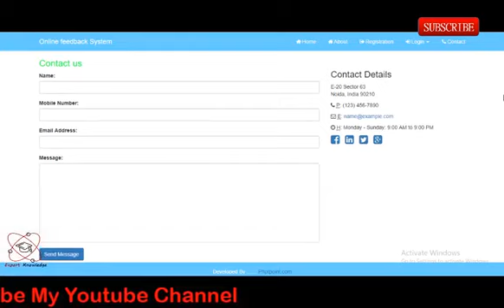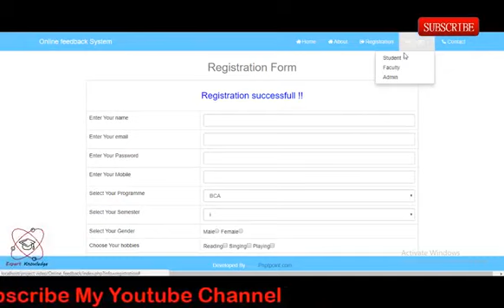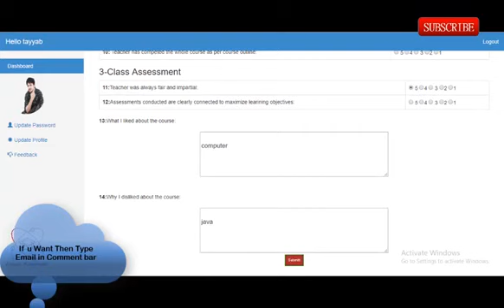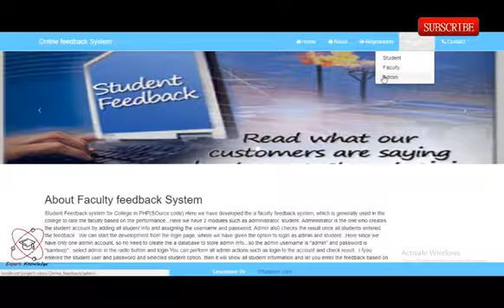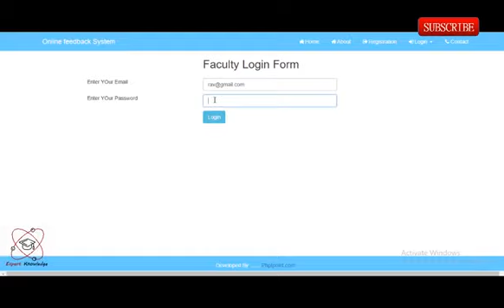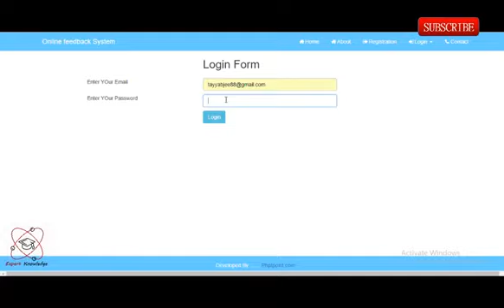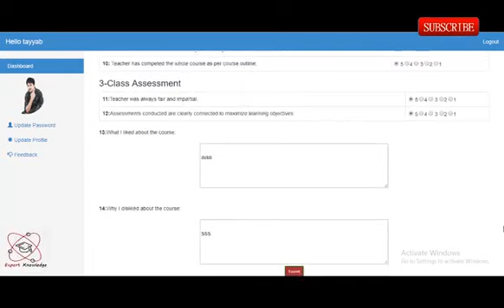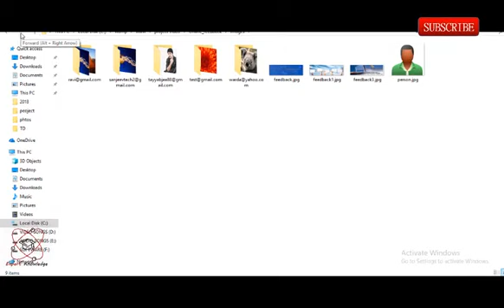Online feedback System Complete Project in PHP with Sql File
Language Used: PHP
Database: My SQLUser Interface Design: HTML, AJAX, JQUERY, JAVASCRIPT
Web Browser: Mozilla, Google Chrome, IE8, OPERA
Software: XAMPP Server